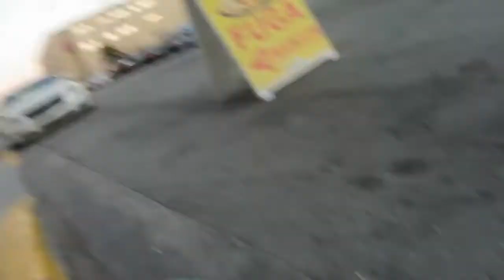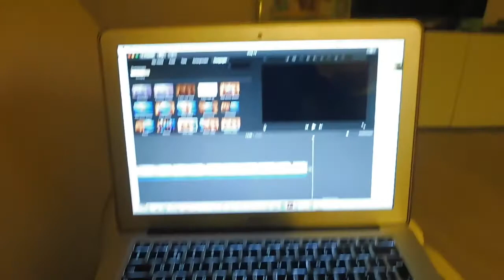VLOG 19 // New coat & an empty office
Hi everyone! In this vlog I will be taking you through my week. This week was full of fun moments which include my acting class, our office Christmas dinner and preparing for our office move!

Enjoy!